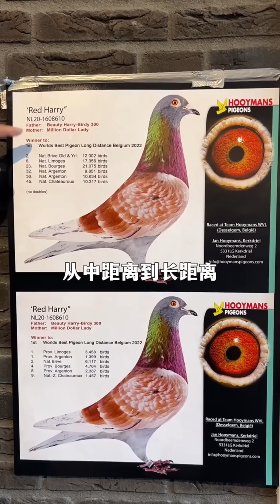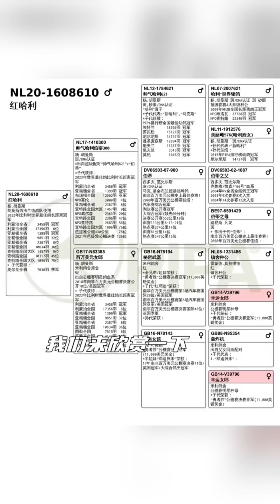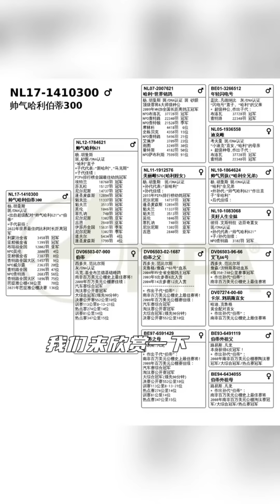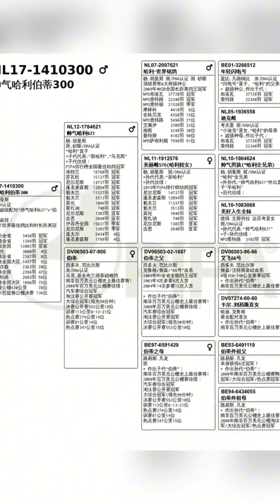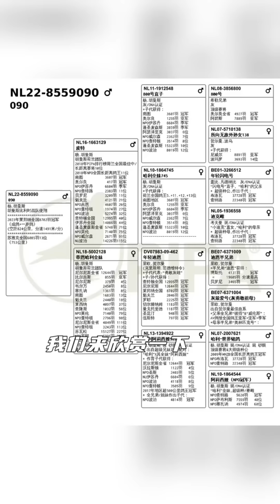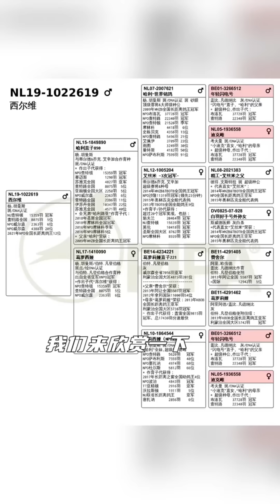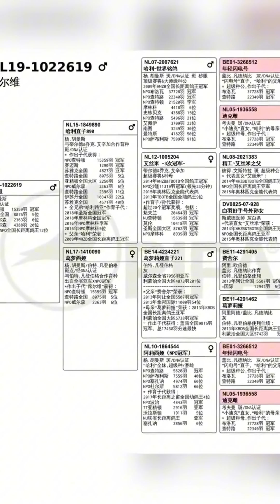【杨.胡曼斯/陈凌霄】🇳🇱种鸽篇③ Jan Hooymans' Super Pigeon ③